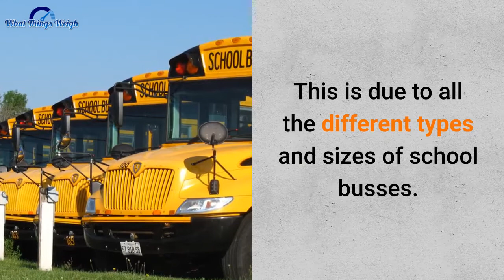How Much Does A School Bus Weigh?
How much do school buses weigh? We'll show you the answer in this quick video.

where you can find the weights for everything.